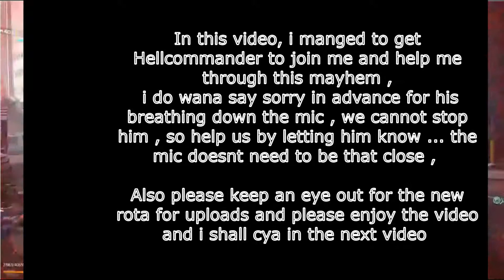Division 2 | Part 4 (Ft Hellcommander)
Rights – Ubisoft
Intro / Outro - Devil Trigger -  Ali Edwards

Alphe's Gaming is also on twitter and tumblr. Click the following the links below to find the pages: